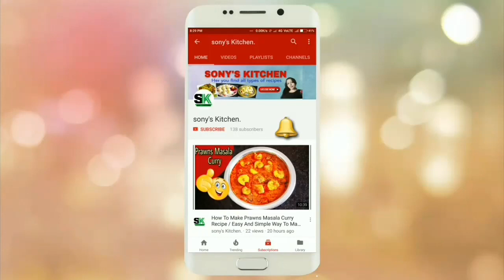Matar Ka Nimona Recipe/How To Make Green Pease Nimona/Potato Green Pease Curry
matar ka nimona recipe with easy to prepare delicious UP style matar ka nimona recipe. this is a gravy like dish prepared with fresh green peas, onions, tomatoes and spices. i have also added potatoes but they are optional.
matar ka nimona is a popular recipe which is prepared in most households in uttar pradesh. every year during winters i prepare various recipes with matar and this matar ka nimona is one of them.
matar ka nimona is usually prepared in winters as that time fresh peas are harvested. matar ka nimona tastes best with fresh green peas. though you can use frozen green peas if you cannot get fresh green peas. some more delicious matar recipes that you can make are matar paneer, aloo matar, and matar ka halwa, recipe.
recipe is very easy and uses the regular indian spices and herbs. this matar ka nimona recipe gives you one of the tastiest nimona and can be relished with chapatis, bread or rice or pooris.